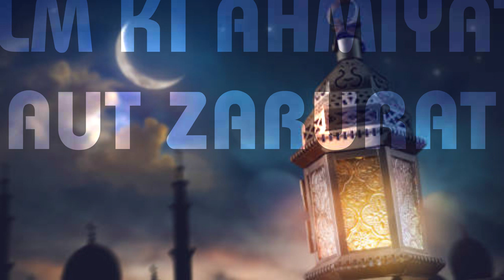Weekly Lectures┇Ilm ki Ahmiyat aur Zarurat┇Shaikh AJMAL ANSARI Omari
Venue:
HGWC Dashamakkan,